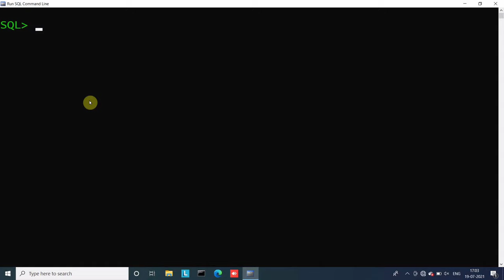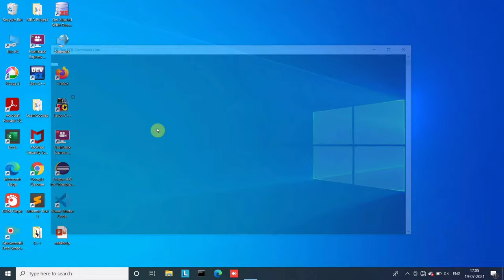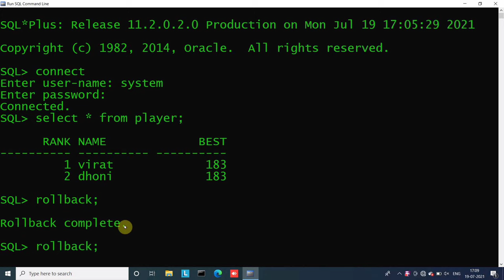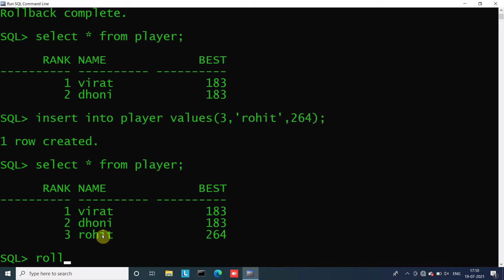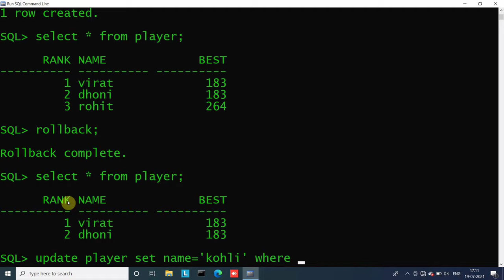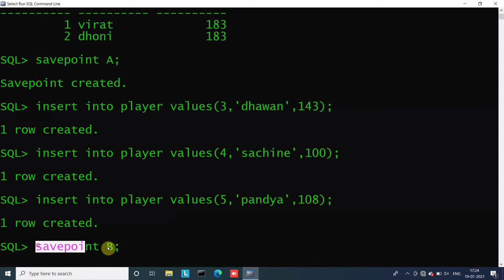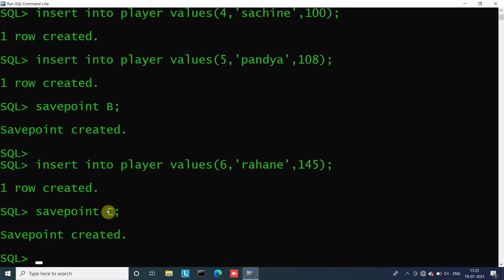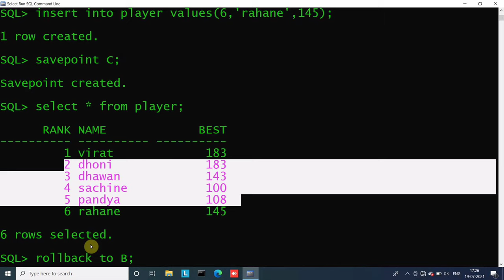TCL Command in SQL | Oracle Database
|| Content ||
1. voice  🔊  :- akhilesh
2. writer ✍ :-  ankush